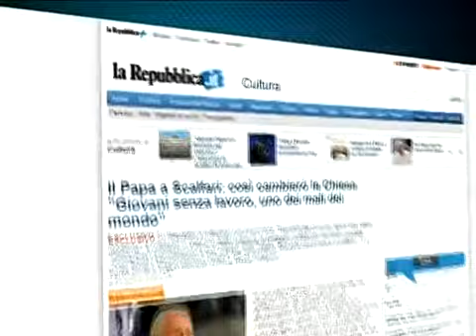Papa Faz Crítica Ao Narcisismo De Outros Chefes Da Igreja